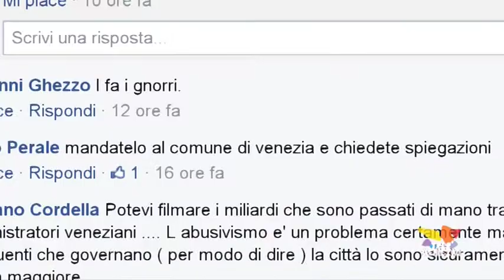Venezia, la protesta dei vigili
La protesta dei vigili contro i dirigenti del comune di Venezia ha riscosso molte critiche dal popolo della rete